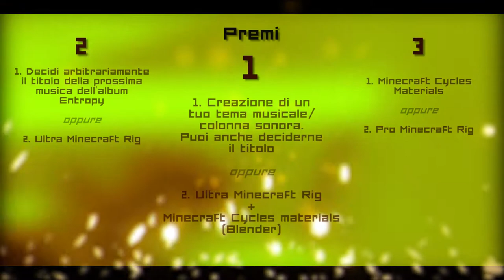[CertiTiziC3 CONTEST] - MEMES COMPILATION